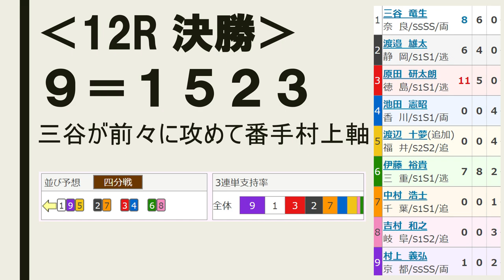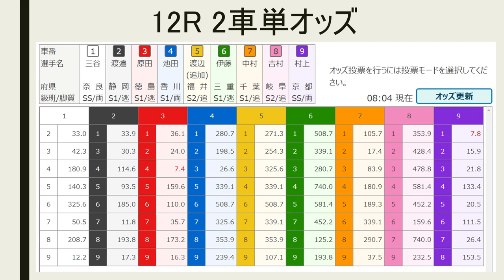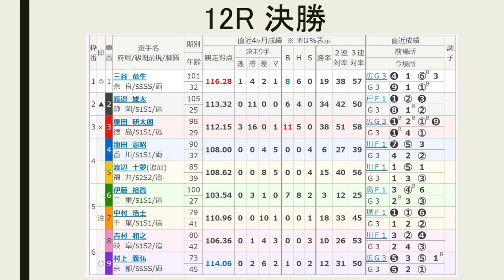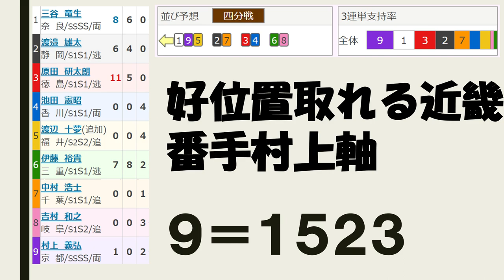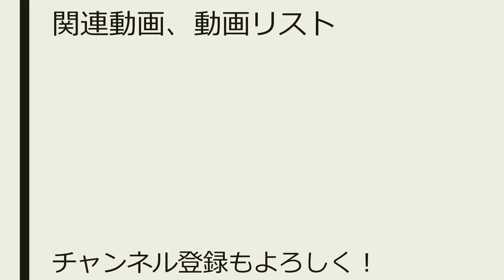【G3 競輪 伊東温泉記念 】最終日 12R 決勝【競輪予想 ：Keirin 2019.12.24】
12レース　Ｓ級決勝
(3)原田研太朗　徳島98期
(4)池田憲昭　香川90期
(5)渡辺十夢　福井85期
(6)伊藤裕貴　三重100期
(7)中村浩士　千葉79期
(8)吉村和之　岐阜80期

（1）三谷－（9）村上－（5）渡辺
（2）渡邉－（7）中村
（3）原田－（4）池田
（6）伊藤－（8）吉村

（1）三谷が先行を含めて前々に攻めるので、番手（9）村上を軸。
（2）渡邉は地元で力以上のものを出せるか？
９＝１５２３